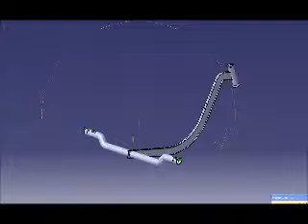Trike Drifting Projet M1 Ingenierie Mécanique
Projet Master 1 Ingenierie Mécanique de Mlle Coulon et M Le Francois  (Procédés utilisés: CAO Catia, Soudage , découpe au jet d'eau 4000b) Encadrants M Blanchard , M Vigneron